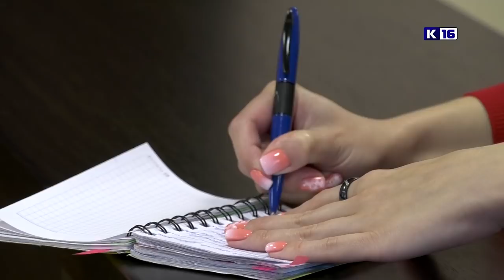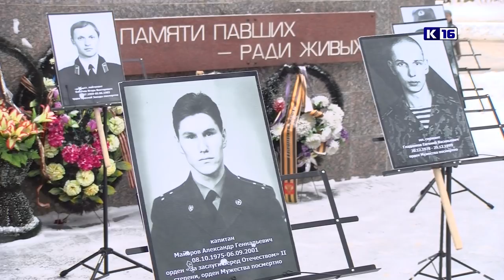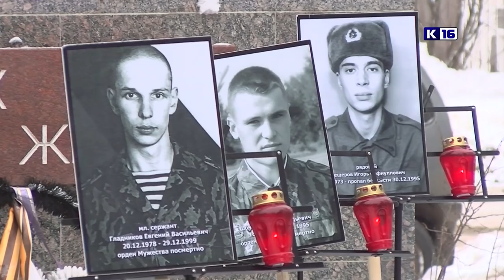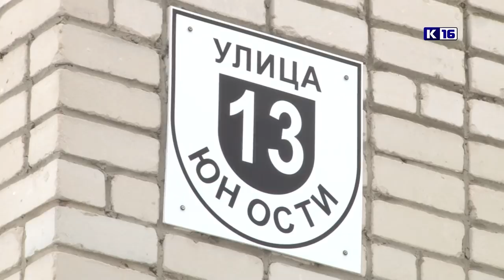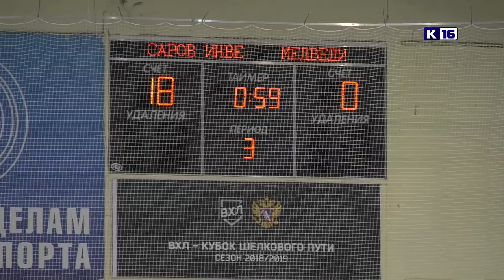Новости Сарова 17.12.2018